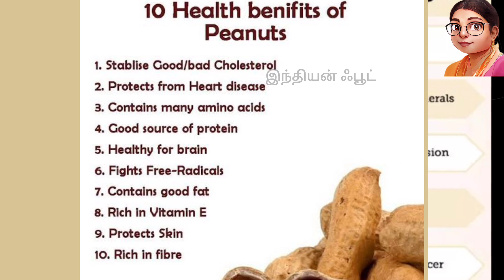மகப்பேருக்கு உதவும் வேர்கடலை காரகுழம்பு ,இதயத்திற்கு நன்மை அளிக்கும் spicy peanut gravy ♥️